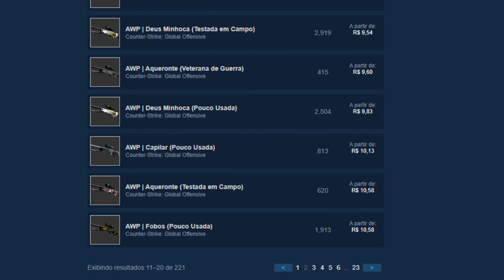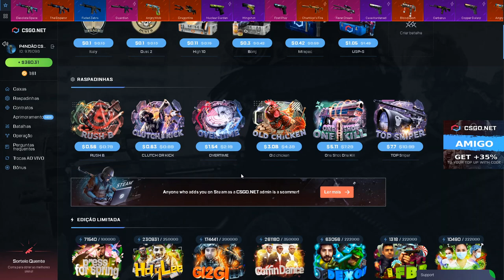BATALHA de INSCRITOS ABRINDO CAIXAS! M9 vs CELIN - CSGO Net Open Case